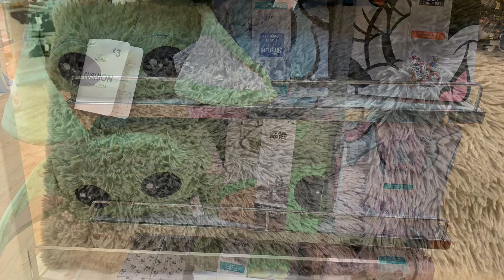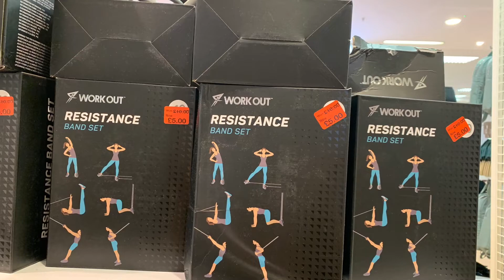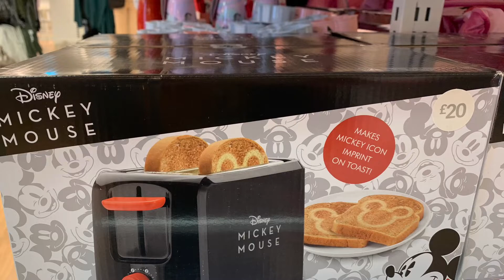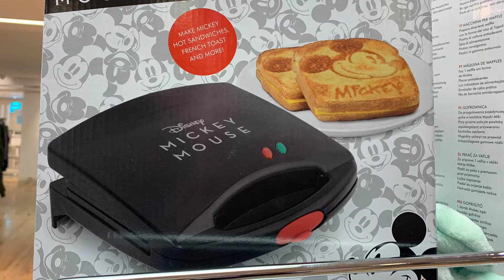PRIMARK HOME DECORATIONS SEPTEMBER 2022